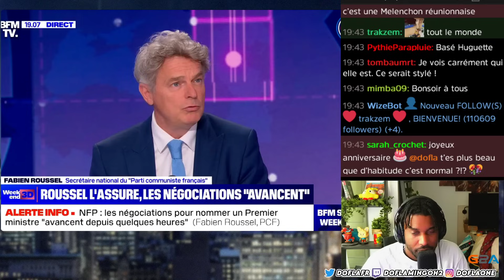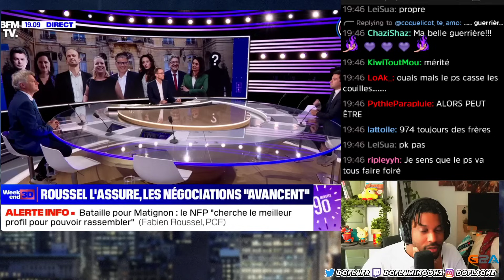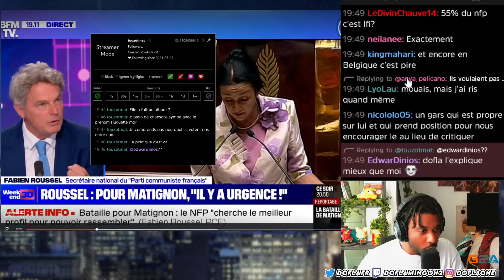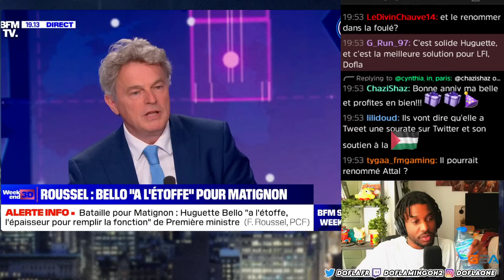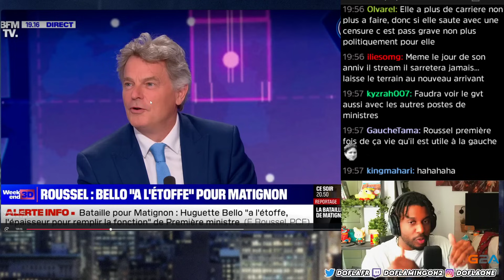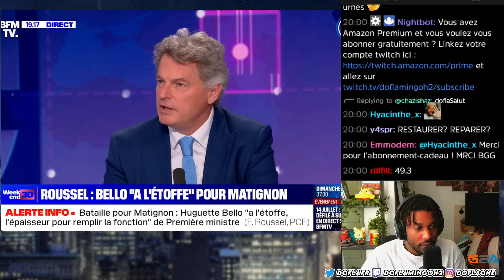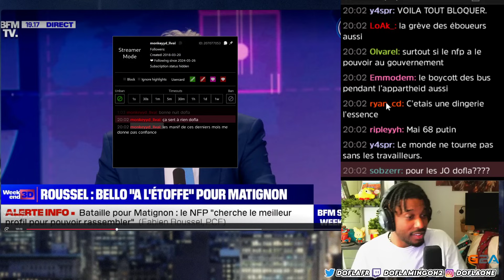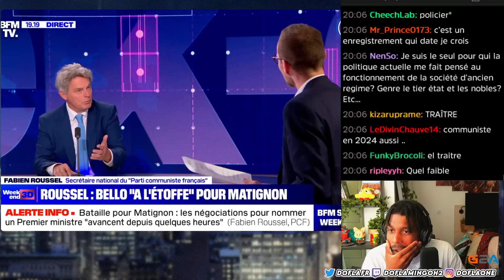FABIEN ROUSSEL LE TRAITRE DONNE LE NOM DU PREMIER MINISTRE NFP ?